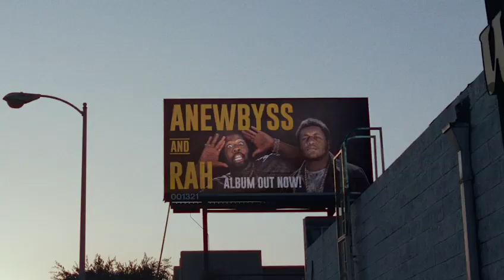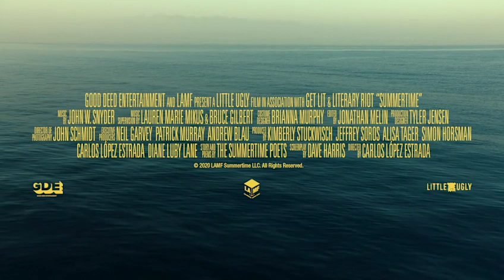SummerTime #2021 Review Trailer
SummerTime Trailer #2021 review...